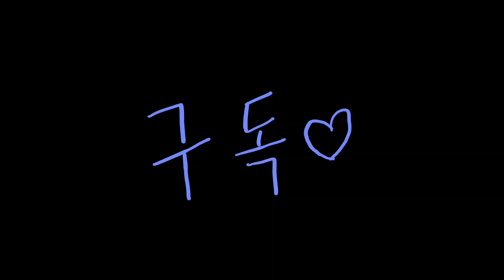아궁이에서구운호박고구마💛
호박고구마 호박고구마!

존맛탱 ❤️